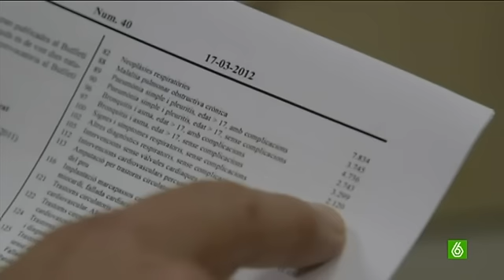Salvados: "Si un inmigrante compra gasolina o un pollo está pagando la sanidad"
Delante de un ambulatorio público, Jordi entrevista a Miguel Reyero, vicepresidente de Médicos del Mundo en Baleares, donde explica el antes y el después de la supresión de la sanidad para inmigrantes sin papeles.